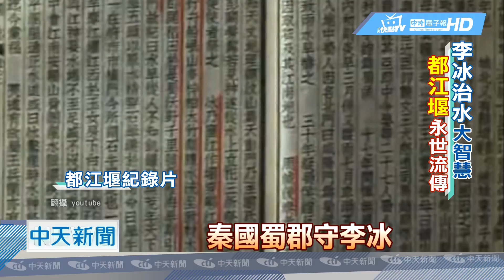20180816中天新聞 都江堰獲灌溉工程遺產 集三大世遺招牌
正在加拿大舉行的，國際灌溉排水委員會，第六十九屆國際執行理事會，十三日公布了2018年，世界灌溉工程遺產名錄，中國大陸的都江堰、靈渠、姜席堰和長渠四項目入選，其中都江堰，已先後入選三項「世界遺產」名錄，堪稱人類最有價值的資產。